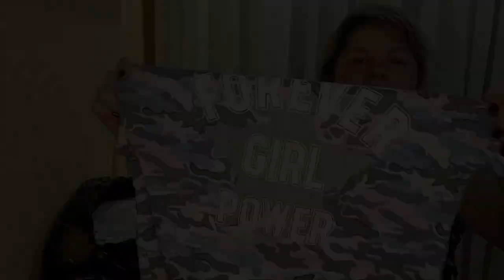РАСПАКОВКА И ОБЗОР С ПРИМЕРКОЙ МОЕГО ЗАКАЗА ИЗ ИНТЕРНЕТ МАГАЗИНА Беру ОПТОМ//ИВАНОВСКИЙ ТРИКОТАЖ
ღ▬▬▬▬▬▬▬▬▬▬▬▬ஜ۩۞۩ஜ▬▬▬▬▬▬▬▬▬▬▬▬ღ

"ЧЕРНАЯ ПЯТНИЦА" проходит с 23 по 28 ноября 2020 года. Выгодных и приятных вам покупок!)
Возникло желание помочь каналу?!